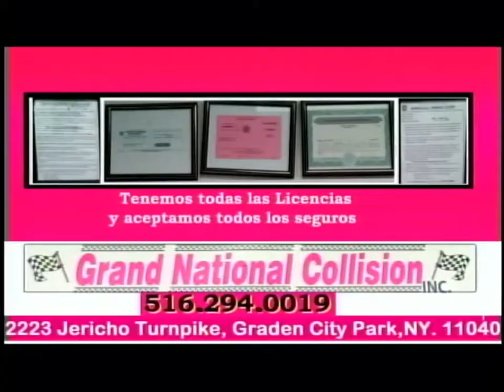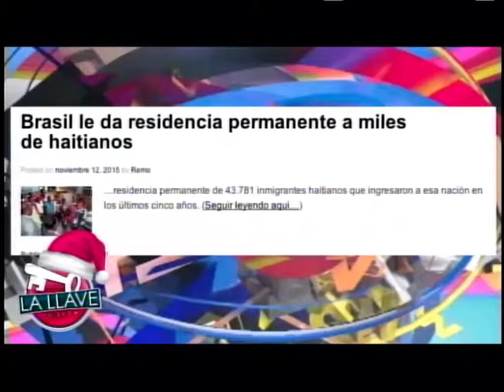La llave tv show - 13 November 2015